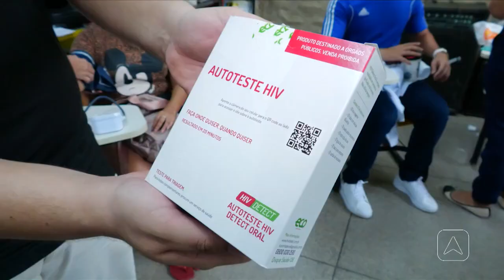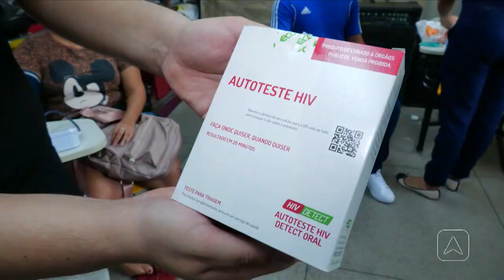Alunos promovem campanha de combate a Ist´s